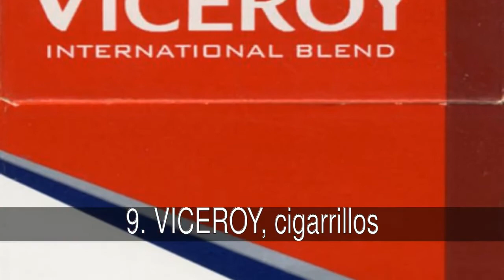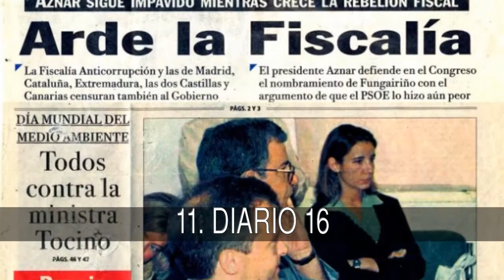Marcas que ya no existen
Marcas que en su día fueron famosas y que desaparecieron  PODÉIS AÑADIR MARCAS DESAPARECIDAS

En la lista de marcas que ya no existen tenemos:
1. MSN Messenger
2. BLOCKBUSTER
3. Concorde
4. GALERIAS PRECIADOS
5. REMINGTON
6. Panamerican Airlines
7. ELF
8. SOFICO
9. VICEROY, cigarrillos
10. LEHMAN BROTHERS
11. DIARIO 16

1. MSN Messenger
Creado por Microsoft en 1999 el más popular cliente de mensajería instantánea durante más de una década evolucionó a Windows Live Messenger y fue descontinuado por la empresa en el 2011 cuando fue sustituido totalmente por la compra de Skype.

2. BLOCKBUSTER
La cadena más grande del mundo en renta de películas y vídeojuegos tenía en el 2004 más de 9,000 tiendas y más de 60,000 empleados. Se declaró en quiebra en el 2010.

3. Concorde
Construido en 1969 voló durante 27 años pero su escasa rentabilidad y un único accidente ocurrido, precipitaron su salida del mercado en 2003

4. GALERIAS PRECIADOS
Hubo un tiempo en España durante el cual El Corte Inglés tenía competencia en el sector de los grandes almacenes. Se llamaba Galerías Preciados. Pero, tras formar parte de Rumasa, la empresa pasó entre diversas manos y acabó declarándose en quiebra.

5. REMINGTON
Las famosas máquinas de escribir mecánicas dominaron el mundo durante un siglo. Su primera versión vió la luz en 1868.

6. Panamerican Airlines
Fue la línea área internacional más importante de Estados Unidos desde 1930. Se declaró en quiebra en 1991.

7. ELF
Era la principal petrolera de Francia, por delante de Total, pero esa última ingenió una estrategia de crecimiento para hacerse con su rival. Empezó comprando la petrolera belga Fina, lo que le dio tamaño suficiente para enseguida lanzar una OPA hostil sobre Elf. Primero llamada Total Fina Elf, la empresa se renombró poco después Total, y hoy la marca Elf solamente sobrevive en algunas gasolineras como marca de bajo coste.

8. SOFICO
Conjunto de empresas españolas cuya quiebra en 1974 constituyó uno de los grandes escándalos del franquismo, en el que se vieron implicados ministros, militares y otros altos cargos de la época.

9. VICEROY, cigarrillos
Marca líder desde 1936, fueron los primeros en introducir el filtro de corcho. Aunque la marca ha sido minimizada, aún se consumen en Rumanía y Medio Oriente.

10. LEHMAN BROTHERS
Banco que quebró debido a los escandalos financieros de algunos de sus ejecutivos.

11. DIARIO 16
Fue uno de los periódicos emblemáticos de la transición española. Tras la salida de gran parte de su plantilla y equipo directivo, la publicación pasó muchos años buscando una nueva línea editorial y perdiendo lectores, hasta que finalmente dejo de editarse.